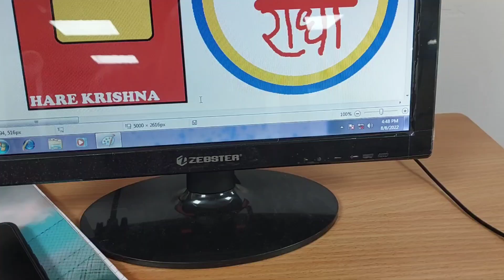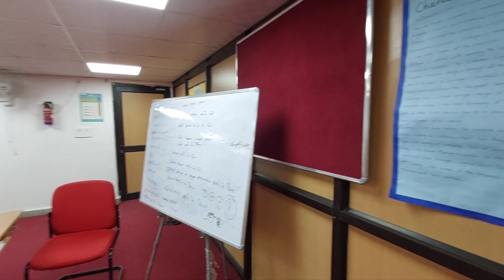Humare ghar me hai ek bhootli